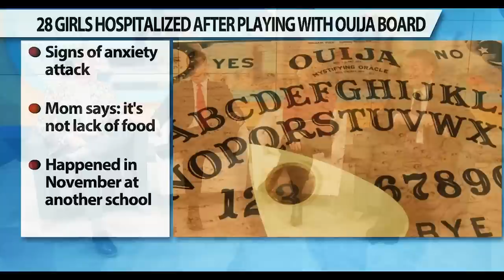Something Weird is Going On Worldwide!